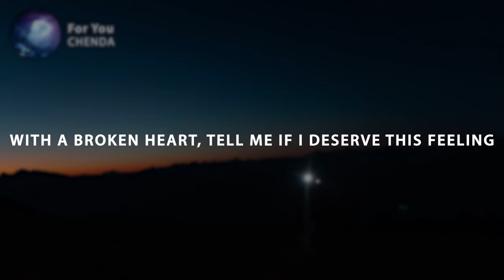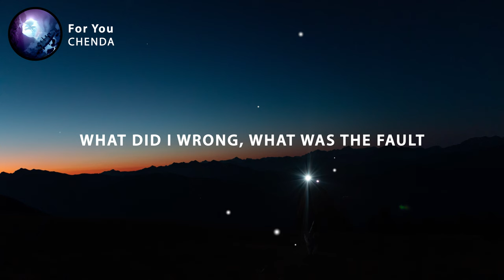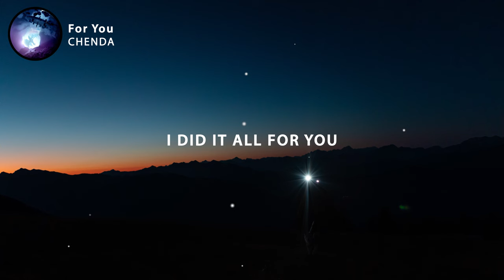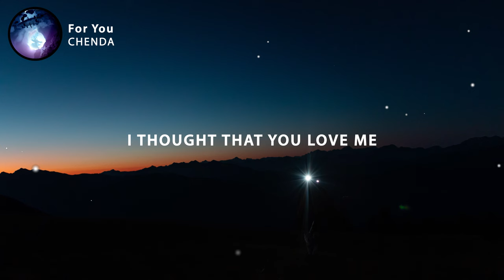CHENDA - For You (Lyrics)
🎤 Lyrics: CHENDA - For You

I don't know why you left me bleeding
With a broken heart, tell me if I deserve this feeling
I thought that you knew that we had something special
Till you end up all this way

Please tell me why you left me bleeding
With a broken heart, tell me why I deserve this feeling

I thought that you love me, I thought that you need me

Have you forgot all the moments?
What we had was so true

This world was made for two

Feelings change and love can go
But tell me why are you so cold?
What did I wrong, what was the fault?
All would you say is "I dont know."